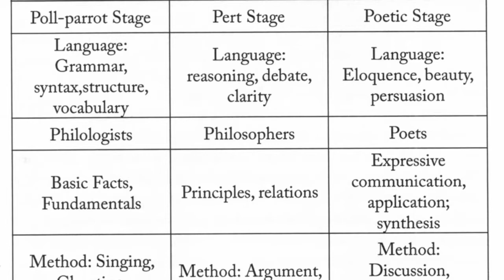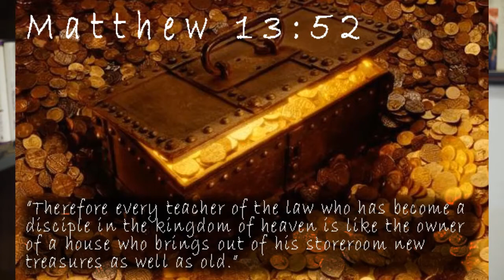The Connected Academy - Classical Education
This is the second in a series of short video blogs (vlogs) designed to connect current and prospective parents with the Academy staff in exploring various aspects of the "Academy Experience." In Episode 2, our associate academic dean explains what "classical education" means in the context of our unique campus culture.